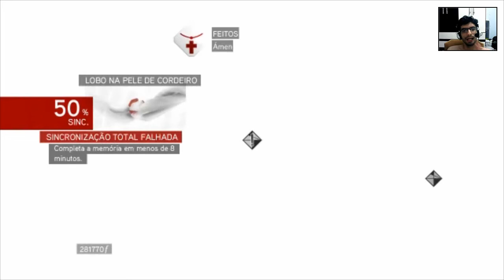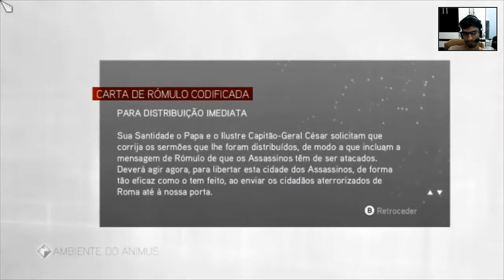Assassin's Creed:Brotherhood-PC-Sequence 8:The Borgia-Dungeon#6:A Wolf in Sheep's Clothing(51)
Suba o lance de escada,você estará dentro da igreja lotada de guardas e padres. Use a Eagle Vision para identificar o alvoe  espere os padres se moverem. Assim que o primeiro quarteto passar ao seu lado,anexe-se ao grupo para passar despercebido pelos guardas e siga seu alvo,vagando entre os grupos até que voce veha uma cena de portão.Avra e comece a persegyulçai.
Gamertag: NANDOTABAJARA